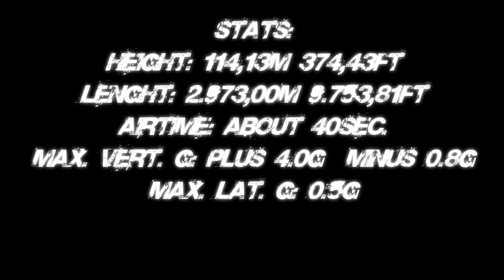NoLimits-Coaster 1.71 - Zar (HD)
Zar is the biggest project I've ever made in NoLimits. It's a B&M-Hyper-Coaster with full theming. After 20 months of hard work on this project it is ready now.

The coaster is disigned to be a very big and high but still realistic B&M-Hyper-Coaster. It's themed after
the Russian thermonuclear bomb Zar (Big-Ivan). The track has a lot of inspirations by current B&M-Hypers
but it has some new elements too. This coaster sports one of the most incredible 1st Drop ever, reaching
a speed of 163km/h (101mph). It also features some moments of scenery interaction and about 40 seconds
of floater airtime. You can feel the expirience of the biggest and baddest B&M-Hyper-Coaster ever built!

Track Statistics:

Max Speed: 163km/h (101mph)

Height: 114,13m (374,43ft)

Lenght: 2.973,00m (9.753,81ft)

Airtime: About 40sec.

Max. vert. G's: +4.0g / -0.8g

Max. lat. G's: +-0.5g

Trains: 6 trains with 9 cars per train. Riders are arranged 4 across in a single row for a total of 36 riders per train.

Some thanks
-to all my testers
-to dragonales (rct-world) for the cartexture
-to DarthGoofy's environment, modified by Mephisto (rct-world)

So enjoy your ride on Zar
Please rate and leave a comment :D